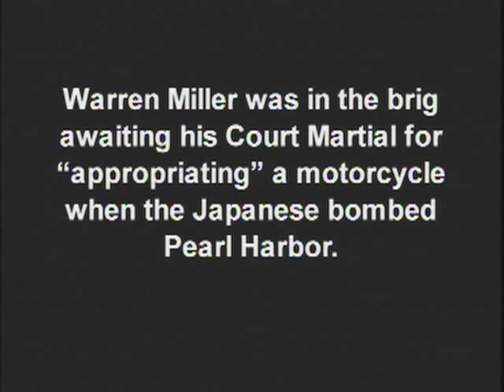Pearl Harbor veteran who watched the attack unfold while on board the ill-fated U.S.S. Utah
Boatswain’s Mate Warren Miller experienced the attack on Pearl Harbor from a most unusual location, the brig of the U.S.S. Utah. He shares why he was there, how he was let out, and how he escaped from the sinking battleship. 6 officers and 52 men on the Utah lost their life that day.

For more videos about Nebraskans who have gone to war or served in the military go